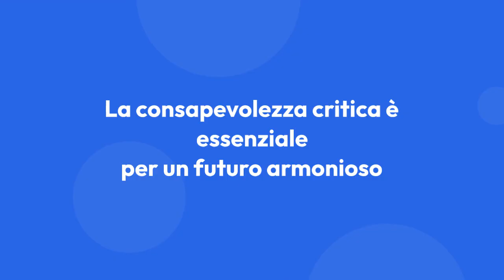Carta dei Diritti nell'era Digitale